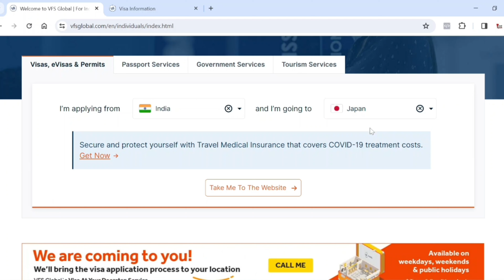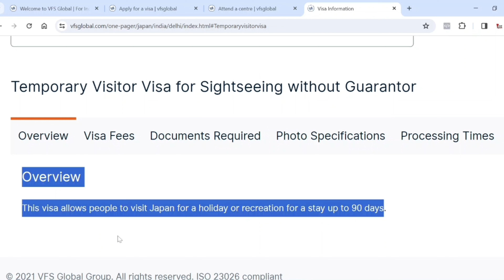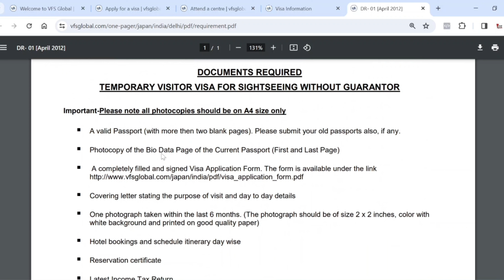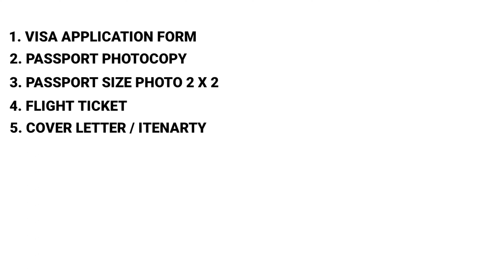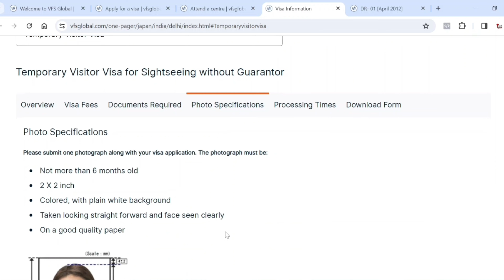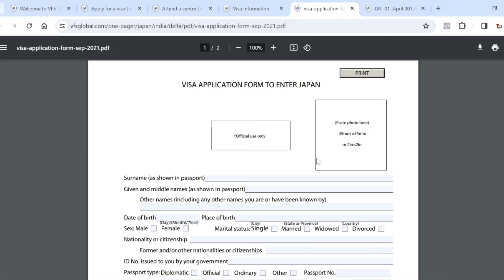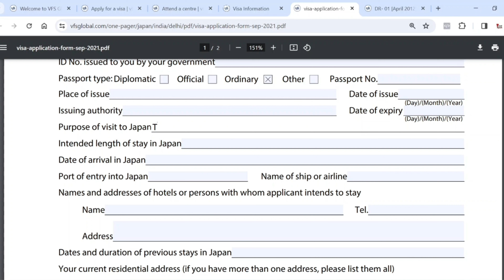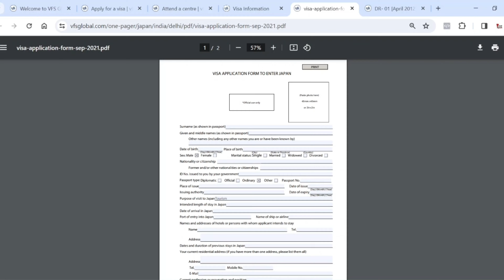Japan Tourist Visa for Indians | Online Full Process Explained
Is video me mai apko Japan Visa kaise apply karte hai, Kis tarike se form fill krna h, Visa Important Document & Visa Fee ke baare me btaya hu.

In This video I explained about How to apply Japan Visa, How to fill Visa application form, Important Visa Document & About Visa fee for VOA.

Time Frame
00:30 - Japan Visa Importance
01:30 - How to Apply
04:14 - Document
07:46 - Visa Fee
08:58 - How to fill form